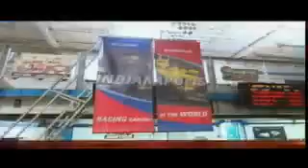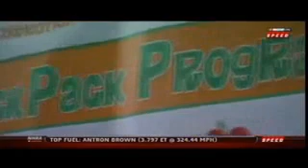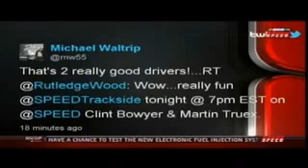Martin Truex Jr. on Trackside on SPEED 09-30-2011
NAPA Racing's Martin Truex Jr. stops by Trackside on SPEED from Dover International Speedway. It aired 9/30/11. This is segment 1.